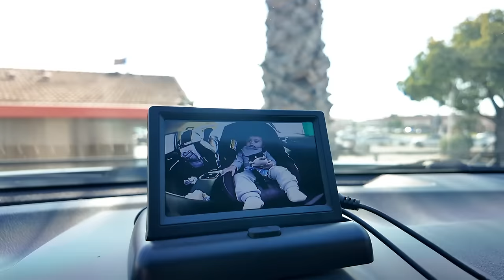A Week In My Life: FAMILY DAY, DRESS SHOPPING FOR JENNYS 30ÑERA, DYING MY HAIR!!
AMAZON STOREFRONT! 🤍🛒

|| DOWNLOAD FETCH & GET $$ BACK FOR SCANNING YOUR RECEIPTS! 🤪🤑 ||
USE MY CODE: KVQKFP FOR FREE POINTS!

Annette 69 Shop - AREA69
| TIK TOK: ANN_ETTE69 | IG: ANN_ETTE69 |  | SNAPCHAT: ANN_ETTE699 | 👽💜✨